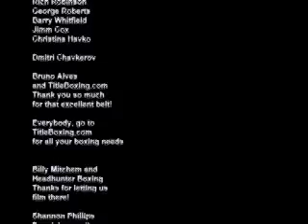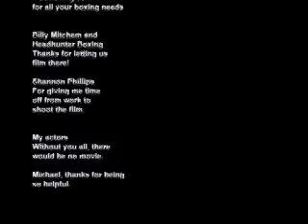Shepherd's Plight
Boxing Student Film